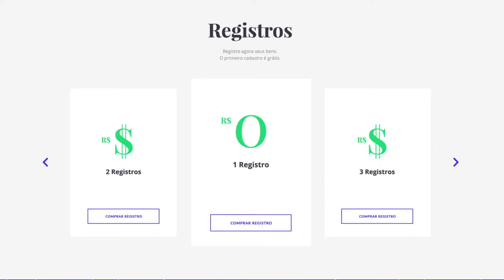TagZag - ME PERTENCE - VT CELULAR 01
O Me*Pertence é mais um job massa que abraçamos por aqui. Desde o início, desenvolvemos um Planejamento de Comunicação completo e ajudamos a definir nome, logo, assinatura musical e identidade visual.